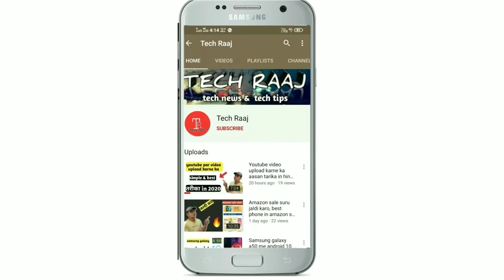Galti se bhi apne aadhar card ko mobile se update mat karna ! New ruls 2020😱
Video link

Dosto es video me maine bataya h ki kaise ap apne adhar me kuch bhi update kar sakte ho , maine es video me online  or ofline dono hi tariko ke bare me bataya h or ye bhi bataya h ki apke liye kon sa tarika accha rahega
Or hame kon sa tarika apnana chahiye